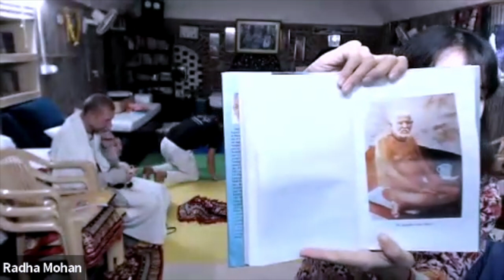1984: Sri Jagadisa Dasa Baba Ji | Saints Of Vraja ep.13 | Radha Dasyam Sharing #63